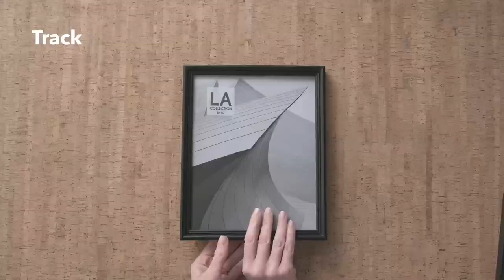Knit & Crochet Hacks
These JOANN Hacks for knitting & crocheting will make your projects easier to complete! In this video, you'll learn how to make thicker yarn by twisting lengths from different skeins together. You'll also find some handy timesavers, such as how to use a sticky note to make threading a darning needle easier before weaving in your ends. Stay organized with a handy tip for storing hooks and needles, and learn how to track your progress while working a pattern with a simple item you probably have around the house.